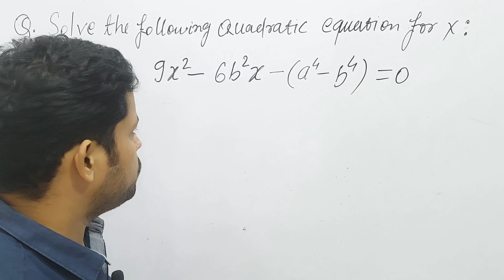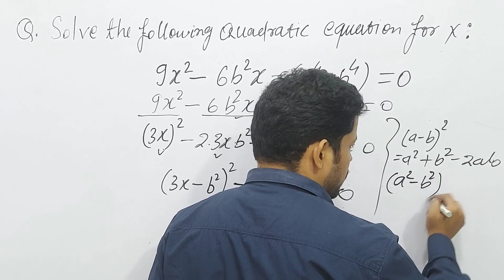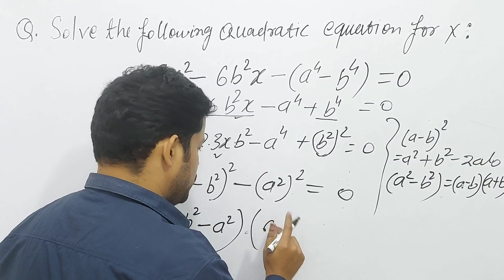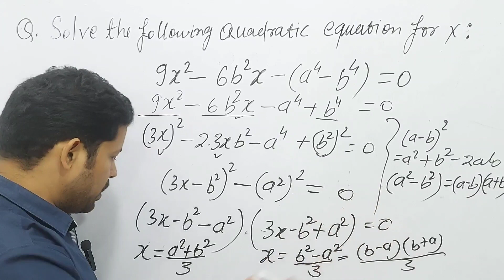solve the following quadratic equation for x 9x^2-6b^2x-(a^4-b^4)=0 /9x2-6b2x-(a4-b4 9x²-6b²x-(a⁴-b⁴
Class 10 maths standard CBSE blueprint...